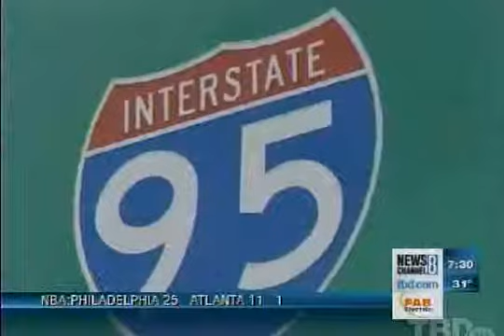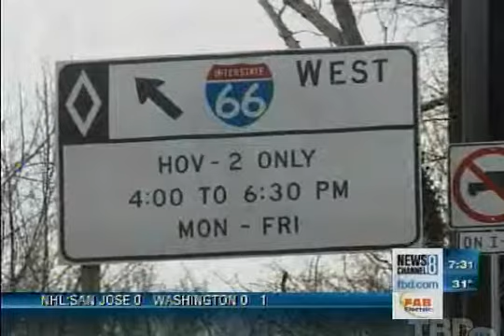NewsChannel8 ABC 020811